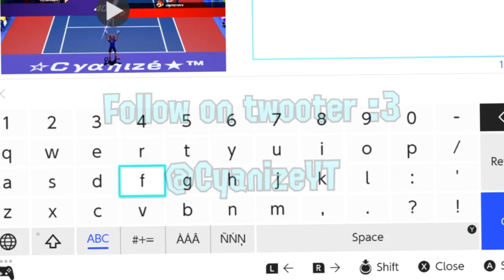Mario Tennis Aces: WALUIGI NUMBA ONE